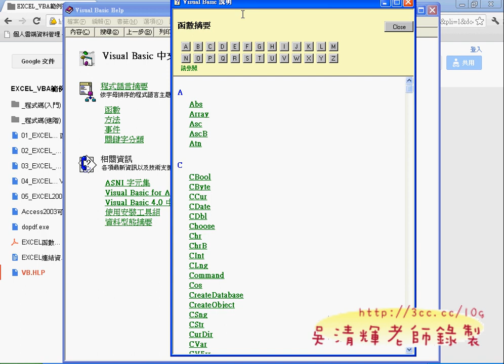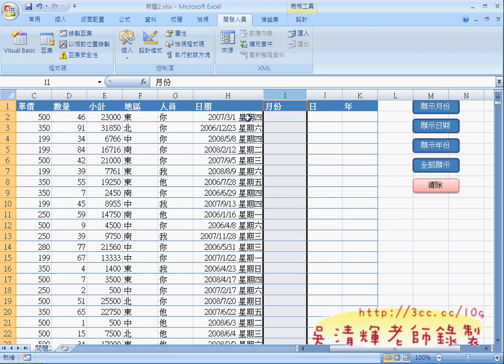08_問題2改為VBA版(EXCEL VBA自動化 吳老師)